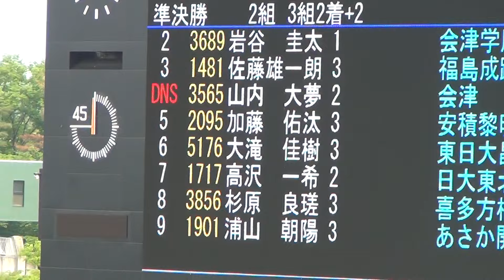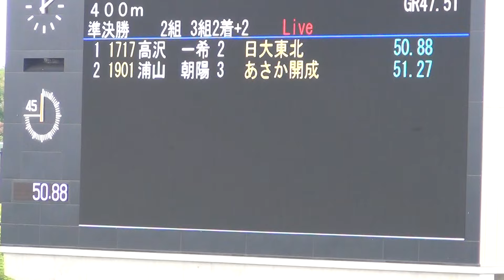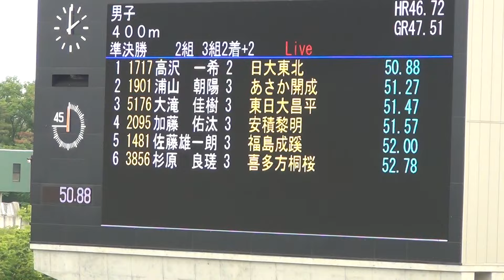男子400M 準決勝2組 大滝佳樹 東日大昌平 2016 第62回福島県高校体育大会陸上競技大会 みんなのスタジアム